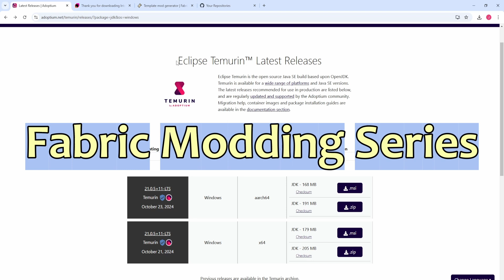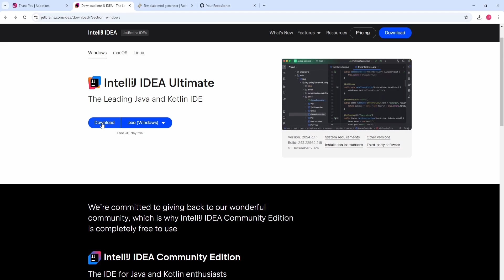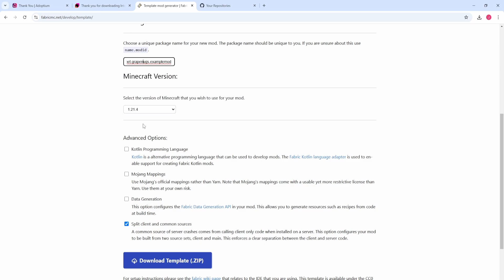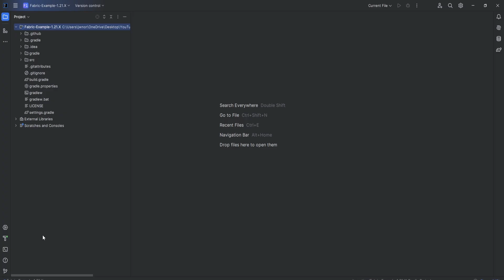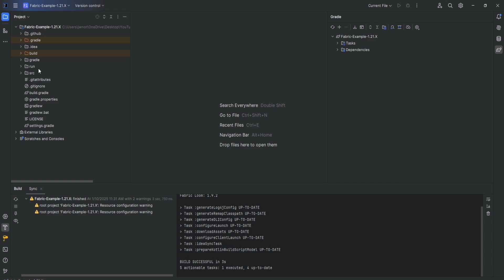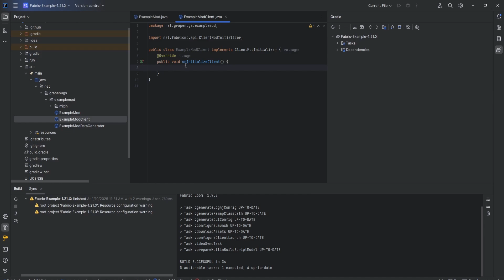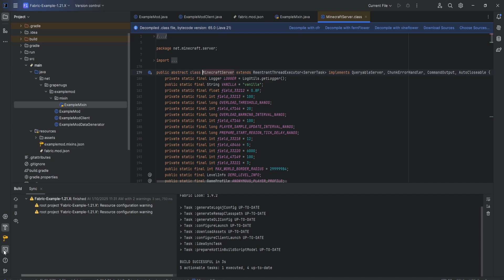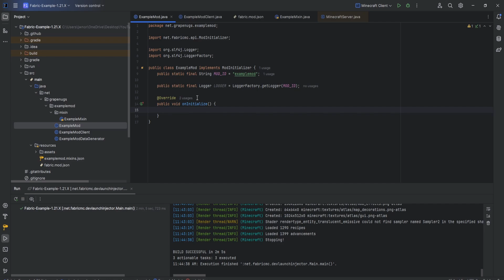Creating Your First Fabric Mod in Minecraft 1.21 - The Setup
This videos marks the start of a new series where I will walk you through the process of creating your very own Minecraft Mods using Fabric. We will be making our own custom items, custom blocks, custom entities, and much more throughout this series!

COMPATIBILITY:
Compatible with Minecraft versions 1.21 and 1.21.1
(Fabric version 0.102+1.21.1)
Do not try this in 1.21.2 and beyond, as there are too many changes that will cause errors.

TIMESTAMPS:
0:00 Intro
0:56 Downloading Everything
3:40 Downloading Fabric Template
6:09 Opening Project in IntelliJ
7:56 Important Setup Changes
12:02 Downloading Sources
13:17 Starting Minecraft for the First Time
13:50 Outro